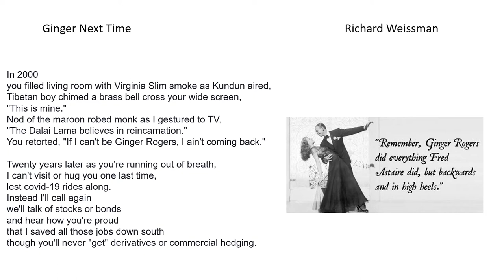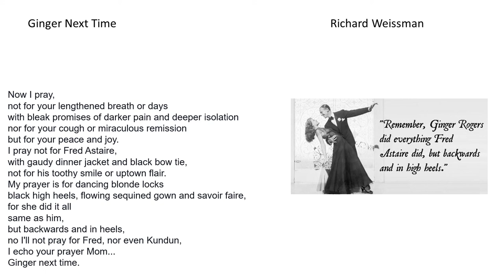Ginger Next Time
Written for my Mom on 4/3/2020.
"Sure he was great, but don't forget that Ginger Rogers did everything he did, ...backwards and in high heels." - Thaves
w/c - 208